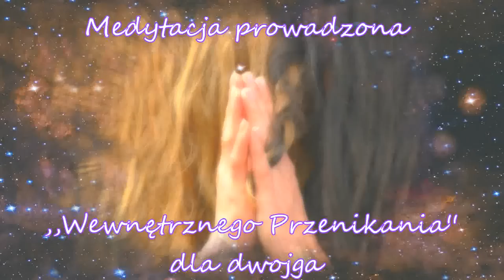Medytacja prowadzona ,,Wewnętrzego Przenikania'' dla dwojga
Medytację prowadzą
Urszula (Zwierciadlo Przyrody)
i Czesław (BezChaosowania)

Ilustracja: warkocz naszych włosów wpleciony w dłonie